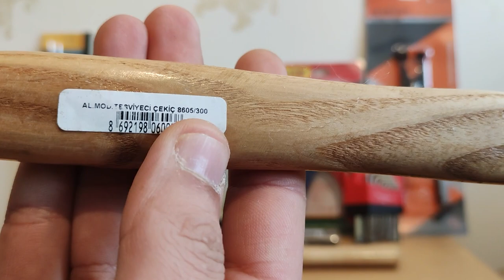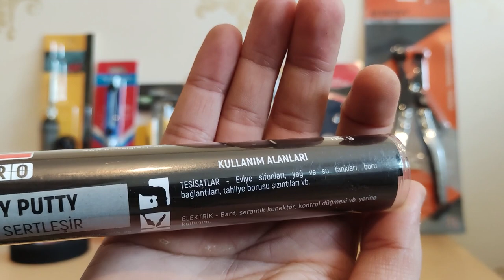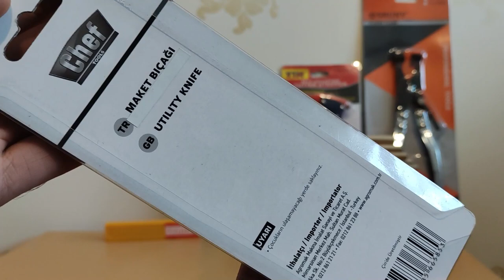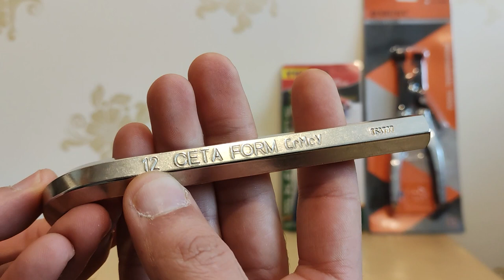Alet Çantama Yeni Eklenen El Aletleri ( İhtiyaç asla bitmezmiş ! )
Merhaba arkadaşlar daha önce sizlere alet çantamda yer alan ürünleri tanıtmıştım şimdi bu videomda alet çantama yeni eklediğim ürünleri tanıtmaya çalıştım. Umarım bu ürünleri almayı düşünen kimselere faydalı olur.

General Motors
General Motors
GM
Chevrolet
Cruze
lacetti
aveo
Opel
Astra J
Astra G
Astra H
Astra
insignia
corsa
fren
balata
disk
brake
hidrolik
fluid
bijon
jant
lastik
Rot
Z rot
salıncak
balans
delphi
rot başı
kaliper
ecotec
1.6 motor
124 beygir
manuel vites
şanzıman
Hi-Q
Delphi
Ferodo
TRW
MGA
Valeo
Motul
castrol
Liqui Moly
Mobil
eneos
lukoil
filre
yağ fitresi
hava filtresi
polen filtresi
filtron
mann filter
hummel
bosch
Motor Bloğu
Silindir Kapağı
Üst Kapak (Külbütör Kapağı)
Emme Manifoldu
Egzoz Manifoldu
Karter
Piston
Biyel Kolu
Krank Mili
Volan Dişlisi
Kam mili
Krank
Aks Keçesi
Vanos Dişlisi
Eksantrik Mil (Kam Mili)
Emme Subabı (Emme Valfi)
Egzoz Subabı (Egzoz Valfi)
Buji
Bobin
Enjektör
LPG